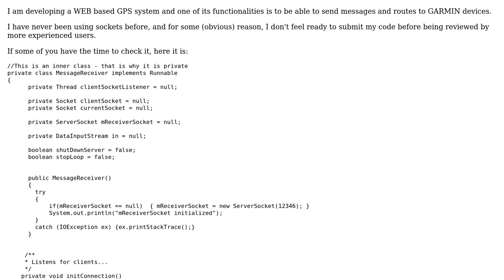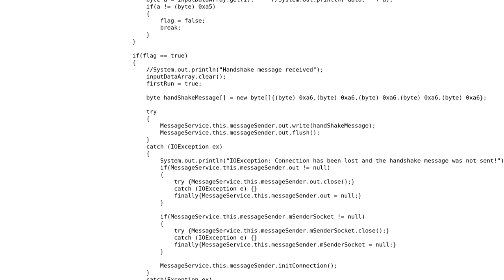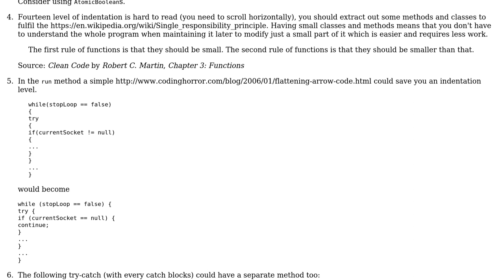Code Review: Communication with GARMIN through WEB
With thanks & praise to God, and with thanks to the many people who have made this project possible! | Content (except music & images) licensed under CC BY-SA | Music | Images & others | With thanks to user palacsint user Joro Seksa user 200_success and the Stack Exchange Network Trademarks are property of their respective owners. You are responsible for your own actions.